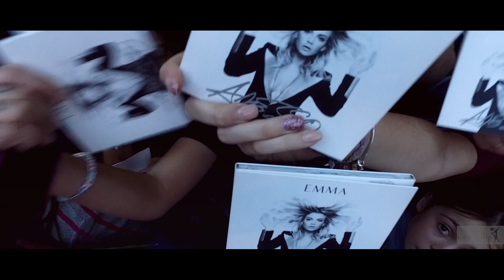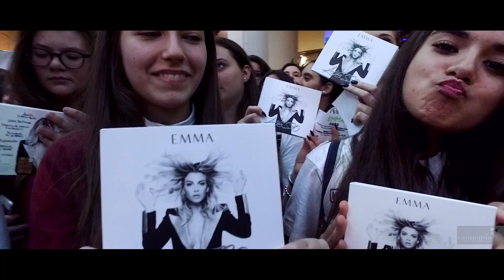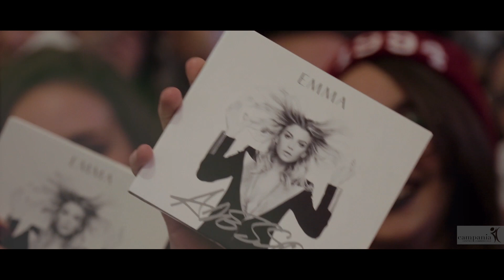Emma @CCCampania 30/11/2015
signing session "Adesso"